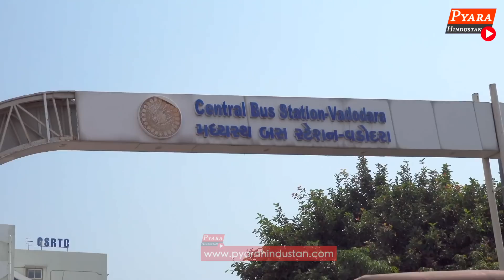Gujarat Election,बड़ा सर्वे पटेलों का ऐलान BJP को ही देंगे वोट Kejriwal को बताया लुच्चा आदमी Vadodara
Gujarat Election 2022 -Gujarat Vadodara Public Opinion-BJP vs Congress,AAPModi vs Rahul Gandhi Kejriwal,
 Vadodara assembly constituency -Exclusive Ground report Pyara Hindustan